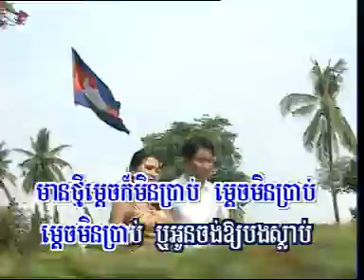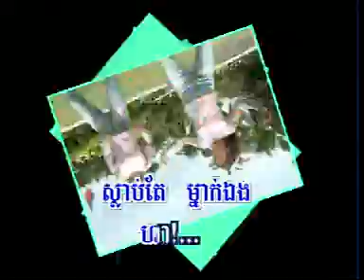RHM VCD KARAOKE VOL 41 02